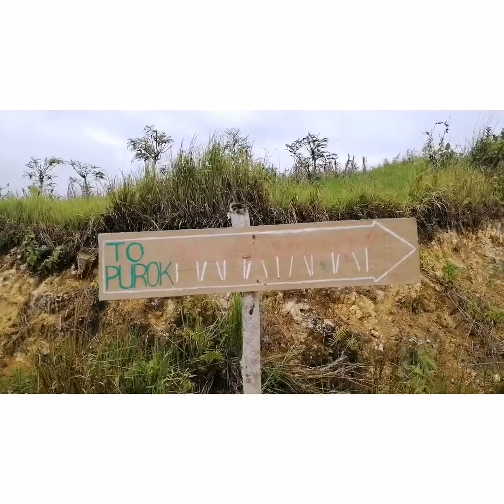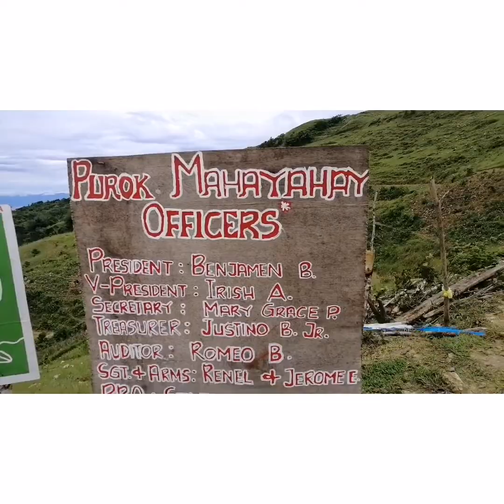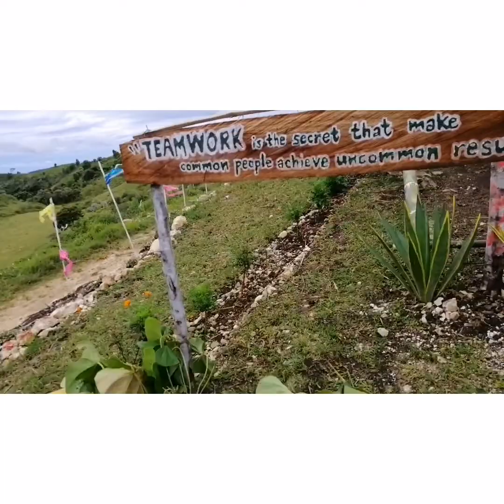Whistle Wind in Mahayahay